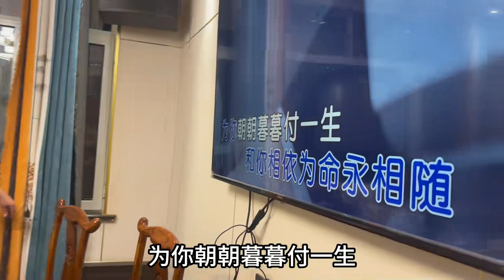大硕硕高中毕业后彻底放飞自我啦！兄弟三人激情演唱，太搞笑啦